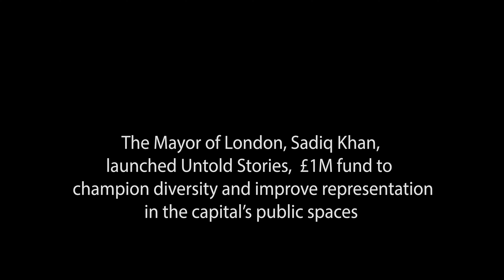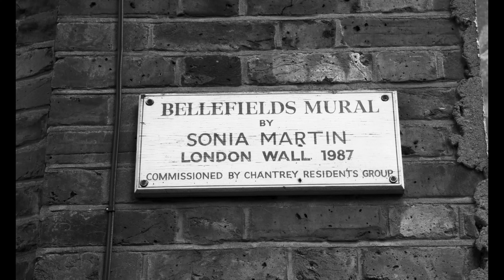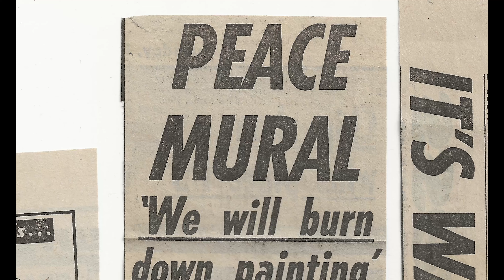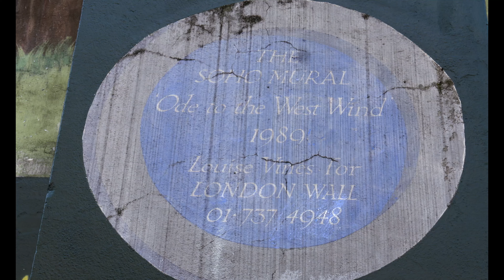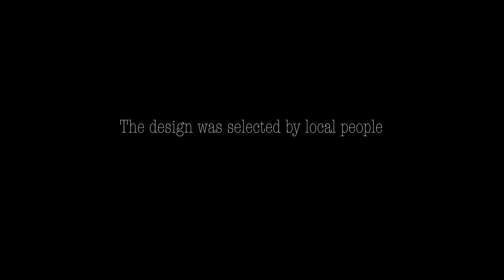Where are the Women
Documentary about London's women mural artists, WOM collective 2019 - present day and London Wall 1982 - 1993. Featuring interviews with Carleen de Sozer, Louise Vines and 7th Pencil.
Directed by Charlotte Bill
Edited by Cliff West
Supported by the Mayor of London
Part of Untold Stories.